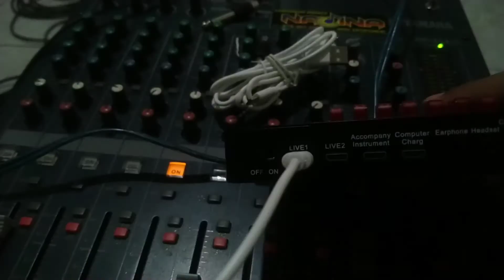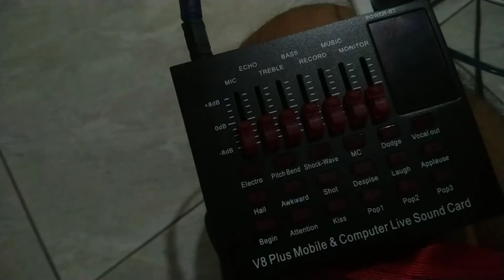Unboxing V8 Plus - Soundtrack musik Doraemon (Motohiro Hata) dan Janji suci (Yovie & Nuno)